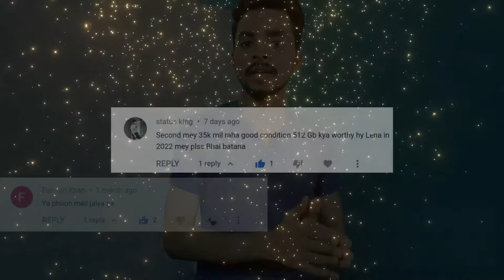2019 flagship smartphone in 2022 | Can we buy 2019 flagship Smartphones in 2022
In this video I have told why you should not buy 2019 flagship smartphone in 2022